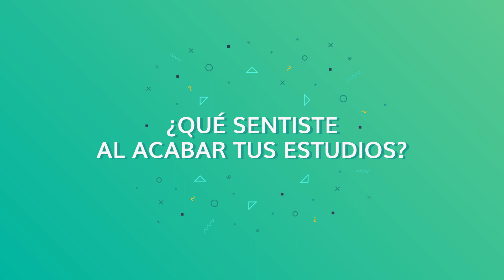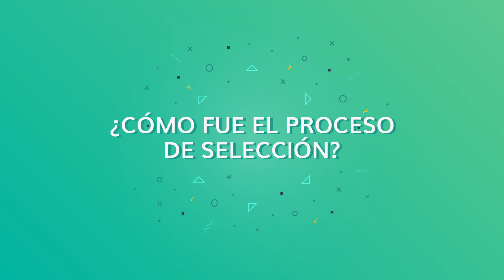¿Cómo es la búsqueda de empleo? Historias reales de 5 jóvenes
Hemos hablado con 5 jóvenes universitarios sobre la búsqueda de empleo. Les hemos preguntado cómo se enfrentaron a la salida de la Universidad y qué están haciendo ahora.

Si tú también estás buscando tu primer empleo y quieres encontrarlo de forma diferente, completa tu perfil en beWanted.

···¡Tienes todos nuestros tips sobre empleo y prácticas, además de cosas divertidas en nuestro blog! Visita